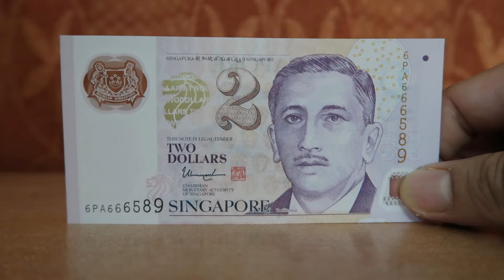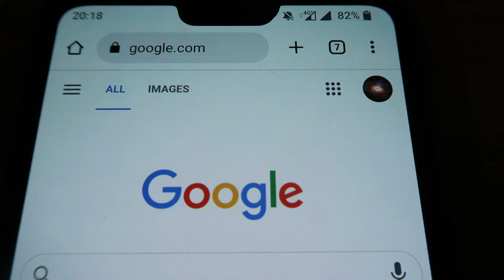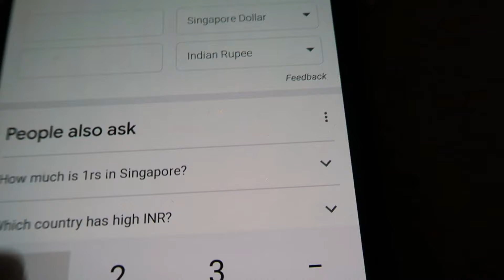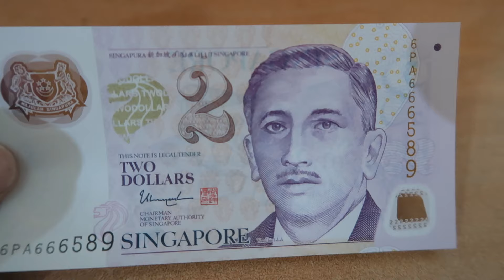Singapore Ka Paisa India me Kitna Hota Hai - Singapore Ka Paisa India me Kitna Hoga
singapore ka dollar india me kitna hota hai
singapore ka dollar india mein kitna hota hai
singapore ka dollar india mein kitna hoga
singapore ka dollar ka kya rate hai
singapore ka dollar kitne ka hai
singapore ka ek dollar
singapore ki currency india mein kitni hoti hai
singapore ki currency kitni hai
singapore ki currency india mein kitni hai
सिंगापुर की करेंसी
singapore ki currency india mein
singapore ki currency kaun si hai
singapore ki currency ko kya kahate hain
singapore ki currency kya hai